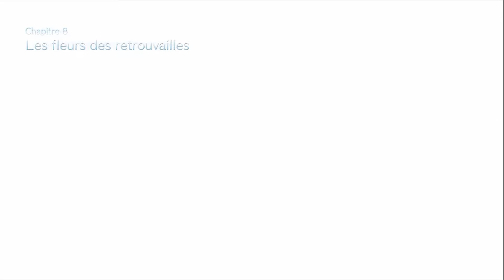#4 UN RÉVEIL COMPLIQUÉ ! - Final Fantasy VII Remake - LET'S PLAY FR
Découverte du tant attendu Final Fantasy VII Remake sur PS4.
Déception où grosse claque alors ?

Vous pouvez me soutenir gratuitement en regardant une pub sur Utip où bien me faire un don